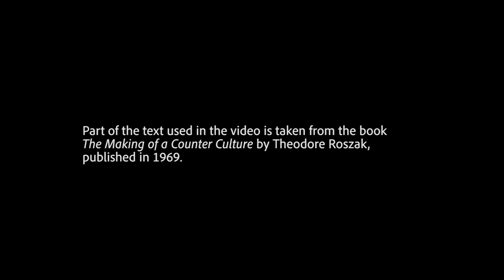O Bella Ciao